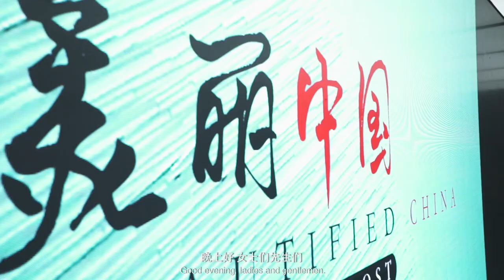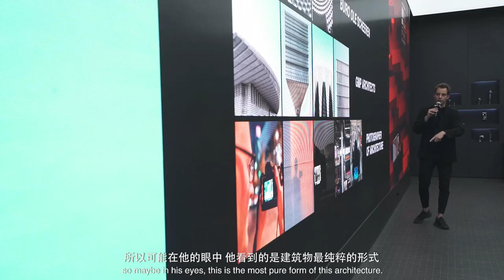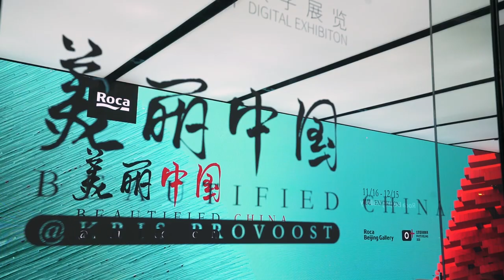Beautified China, City Reflection by Kris Provoost | Roca Beijing Gallery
As part of Beijing International Photography Week 2020, Roca Beijing Gallery inaugurated Beautified China Exhibition by Kris Provoost, a selection of the most striking modern buildings that have been erected in China in the past two decades.

Roca Beijing Gallery launched City Reflection project in 2020, collaborating with global designers, architects and artists to host every month different digital exhibitions displayed through the unique and gigantic LED screens that become part of Beijing urban landscape.

Mayansong, designer of Roca Beijing Gallery, said at its inauguration: “I hope Roca Beijing Gallery becomes an innovative and active corner in Beijing community, connecting people with our city in a simple
way"". The specially designed LED screens run through the first and second floor of our
Gallery, and together with its glass facade, transforms the space into an interactive landscape that merges with the city. Following Mayansong's vision, City Reflection Project aims to provide a unique space for designers, architects and artists
 worldwide to use it as their platform to showcase their design conceptions and creative works in one of Beijing's busiest streets.